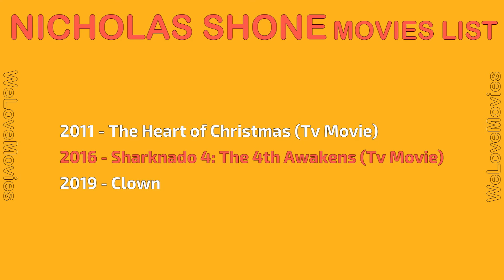NICHOLAS SHONE MOVIES LIST